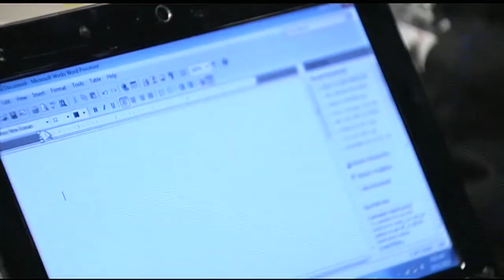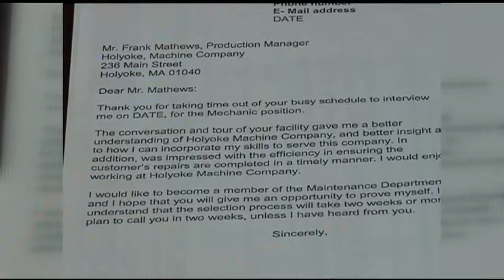Be careful what you put in e-mails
Be careful what you put in e-mails. In light of the recent scandal surrounding former CIA Director, General David Petraeus, 22News looks into ways you can avoid your words being held against you.